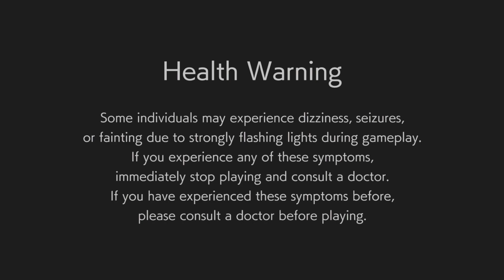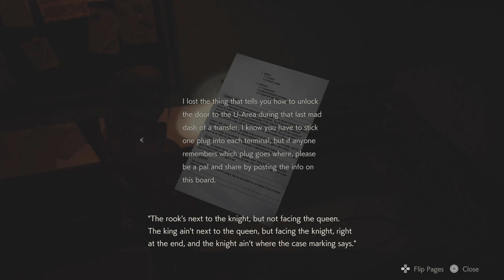RE2 Remake Full Playthrough (Claire) Pt. 6